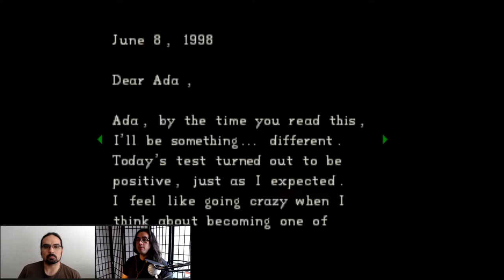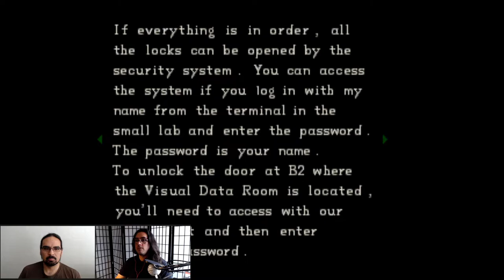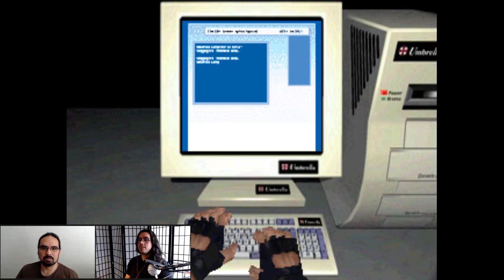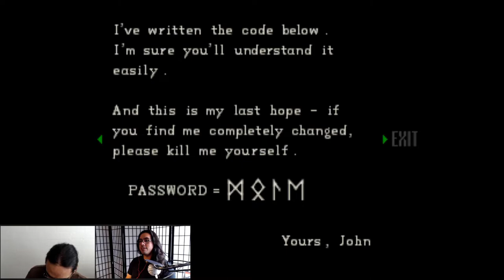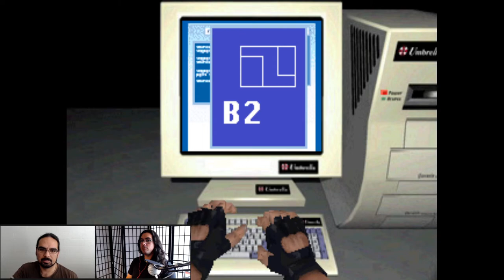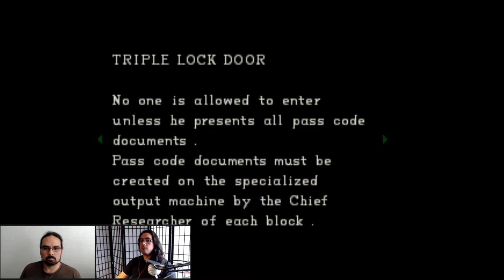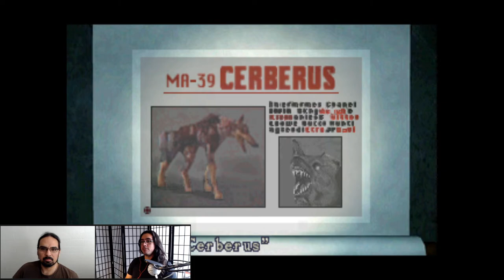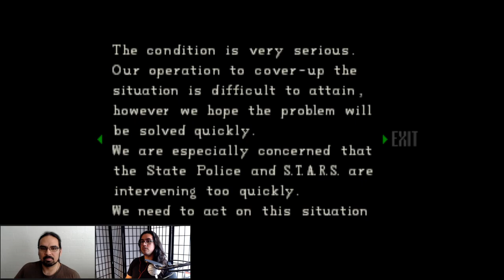ELITE HACKERS INFILTRATE UMBRELLA LAB - Resident Evil 1 Uncut - #9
Mike and John run around the lab, kill lots of nekkid zombies, unga-bunga Chris gets mad at a computer, and the boys watch a Umbrella powerpoint presentation.

00:00 - starto
00:53 - shootin zomboes
02:40 - shootin naked guys this time
05:30 - reading stuff
06:20 - talkin about Ada
09:20 - HAXXOR TIME
13:00 - figuring out the password for reals this time
15:36 - !!!
16:20 - reading security stuff
18:50 - watching a presentation
19:45 - Wesker is 2 cool
20:50 - reading fax stuff
23:10 - zombie orgy, BIG ONE